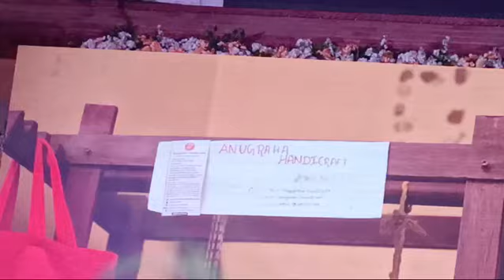Original dhaka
Video from Merry